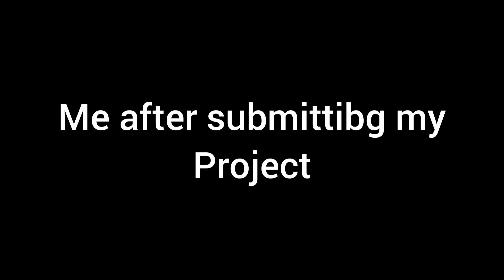Me after submitting my project-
That my brother by the way he will also come I'm some videos